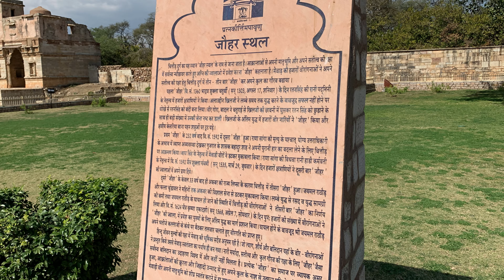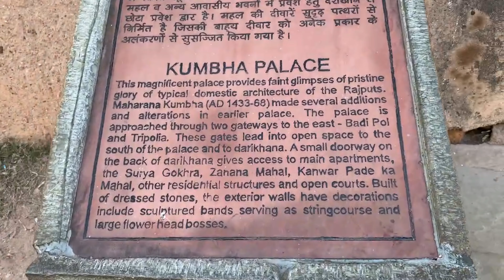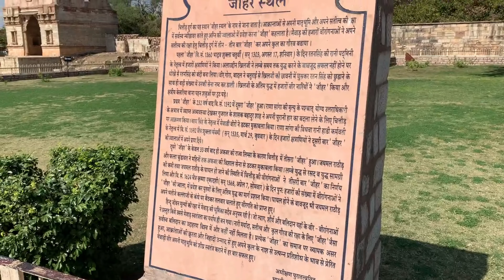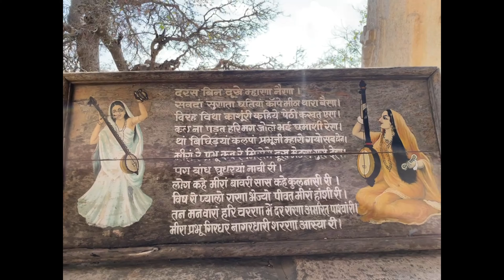Rajasthan Road Trip Episode - 7 | Exploring Chittorgarh Fort | Epic view from Kumbha Palace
Welcome to @spiceroutediaries , where we embark on a journey to discover the awe-inspiring Chittorgarh Fort. Situated in the heart of Rajasthan, India, Chittorgarh Fort stands as a testament to the valor, resilience, and grandeur of India's rich history. Join us as we delve into the captivating stories, architectural marvels, and cultural significance of this iconic fortress that has stood the test of time for over a millennium. Get ready to be enthralled by the enchanting allure of Chittorgarh Fort.

Ram Pol (Gate of Lord Rama): Step through the Ram Pol, dedicated to the revered Hindu deity Lord Rama, and feel the echoes of centuries past. This gate stands as a symbol of strength and protection, welcoming visitors into the heart of Chittorgarh's history.

Vijay Stambh (Tower of Victory) Entrance: Marvel at the grandeur of the Vijay Stambh as you pass through its entrance. This towering structure commemorates the victory of Maharana Kumbha over the Sultan of Malwa and serves as a gateway to the triumphs and valor that define Chittorgarh.

Suraj Pol (Gate of the Sun): Bask in the radiance of Suraj Pol, the Gate of the Sun, which greets visitors with its intricate design and symbolism. As the first light of dawn illuminates this gateway, imagine the warriors of old marching through its arches, ready to defend their kingdom.

Temples within Chittorgarh Fort:

Kalika Mata Temple: Discover serenity amidst the bustling fort at the Kalika Mata Temple, dedicated to the fierce goddess Kali. Admire the intricate carvings and immerse yourself in the spiritual ambiance of this sacred site.
Meera Temple: Pay homage to the devotion of the legendary poet-saint, Meera Bai, at the Meera Temple within the fort. This shrine resonates with the melodies of devotion and stands as a testament to the enduring spirit of love and faith.
Kumbha Shyam Temple: Explore the architectural brilliance of the Kumbha Shyam Temple, with its exquisite carvings and vibrant sculptures. Dedicated to Lord Vishnu, this temple exudes a sense of peace and tranquility amidst the fort's tumultuous history.

Introduction to Kumbha Palace:
Nestled within the formidable walls of Chittorgarh Fort lies the majestic Kumbha Palace, once the residence of the mighty rulers of Mewar. Named after the illustrious Maharana Kumbha, this palace complex stands as a jewel in the crown of Rajput architecture, captivating visitors with its grandeur and intricacy.

Key Features of Kumbha Palace:
Courtyards of Royalty: Step into the grand courtyards of Kumbha Palace, where the air is filled with the whispers of bygone eras. Admire the elegant pillars, ornate arches, and exquisite carvings that adorn these regal spaces, evoking a sense of awe and reverence.

Audience Halls and Durbar Rooms: Explore the chambers where kings held court and made decisions that shaped the fate of kingdoms. Marvel at the intricate detailing of the durbar rooms, where royal decrees were proclaimed amidst a backdrop of splendor and grandeur.

Queen's Quarters and Royal Apartments: Wander through the private chambers of the queens and concubines, adorned with delicate frescoes and graceful balconies. Immerse yourself in the luxurious lifestyle of the royal household as you envision the daily routines and celebrations that once filled these hallowed halls.

Jain Temples within the Palace: Discover the spiritual sanctuaries nestled within the precincts of Kumbha Palace, including the ornately decorated Jain temples. Pay homage to the divine amidst the regal surroundings, where faith and royalty intertwine in perfect harmony.

Legacy of Kumbha Palace:
As you wander through the corridors of Kumbha Palace, let the echoes of the past transport you to a time of chivalry, valor, and romance. The legacy of this magnificent palace continues to inspire awe and admiration, serving as a poignant reminder of Rajasthan's rich cultural heritage and royal lineage.

Timelines:
00:00 - Intro
01:37 - Start from Udaipur and route details
02:59 - Breakfast break
06:28 - Chittorgarh cross at NH27
07:36 - Chittorgarh Fort Entry
09:12 - Fort History
10:47 - Kumbha Palace
14:28 - Panaromic view point of Chittor city from Kumbha Palace
15:18 - Vijay Stambh ( Tower of Victory)
15:36 - Jauhar Sthal ( Jauhar place )
16:09 - Samadhiswara Temple
17:38 - Gaumukh Kund
17:54 - Meera Krishna Temple
18:13 - Suraj Pole ( Fort Main Entrance and view point)
21:03 - Keerthi Stambh (Tower of Fame)
21:30 - Overall experience and enroute to Nagpur

Chittorgarh Fort Govertment Registered Guide - Kuldeep (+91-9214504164)

Udaipur to Chittorgarh Toll Details:
Narayanpura Toll Plaza - 140/-